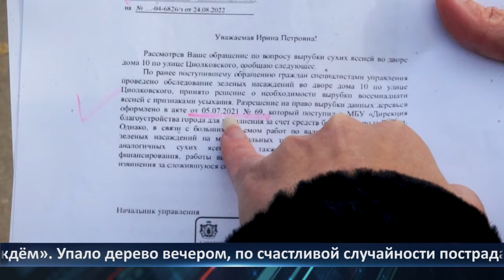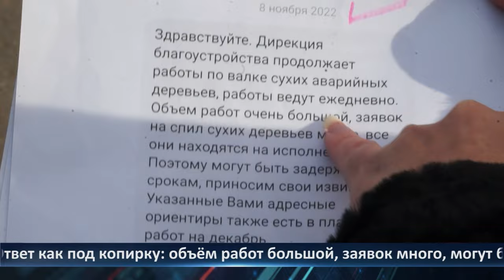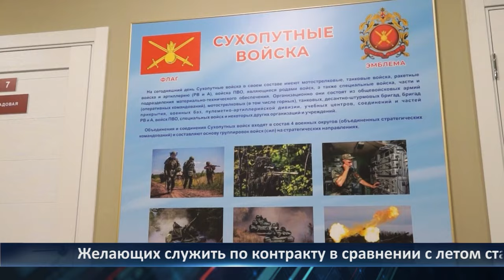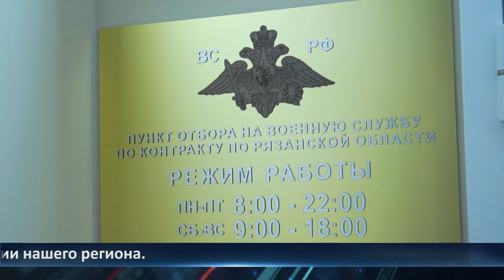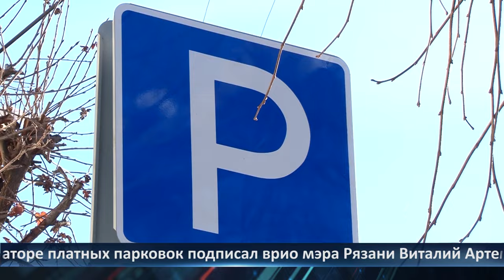День города - новости Рязани 26.10.2023